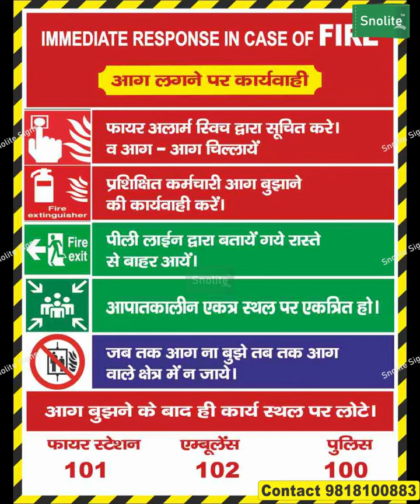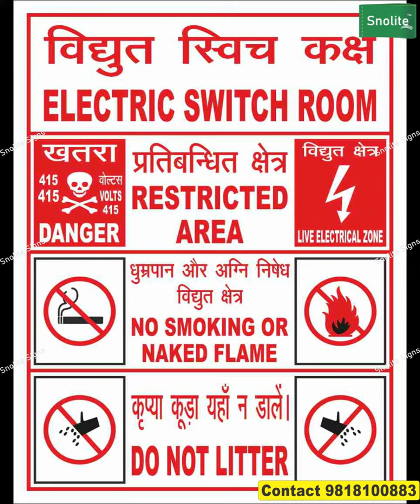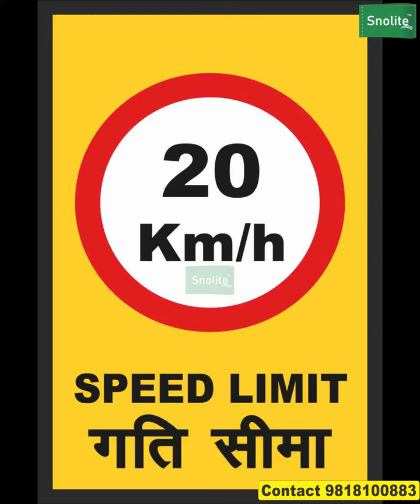health and safety pictures, health and safety poster, health and safety poster download